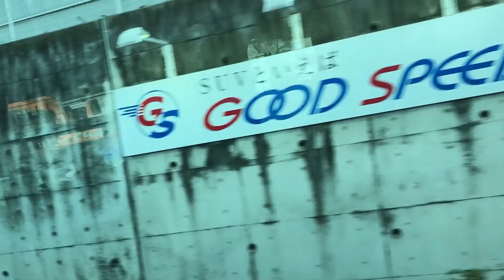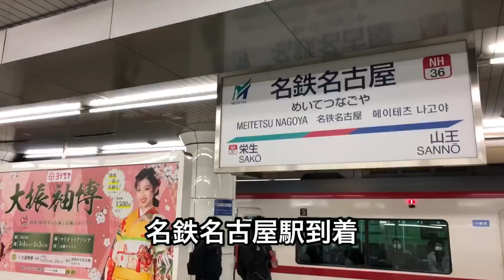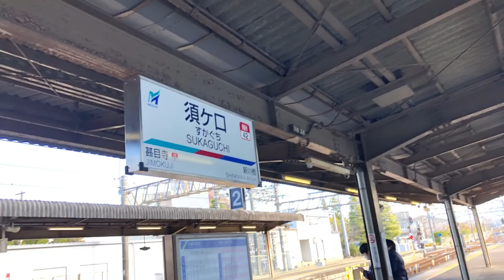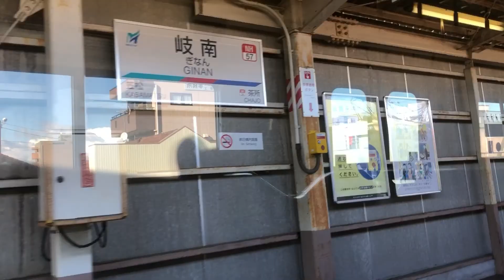名鉄普通列車の旅 （東岡崎～岐阜）